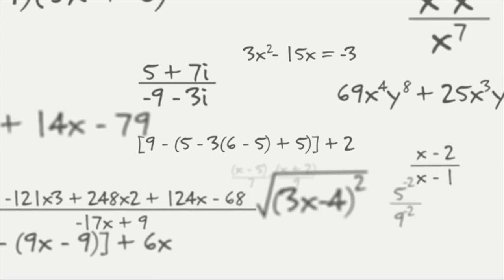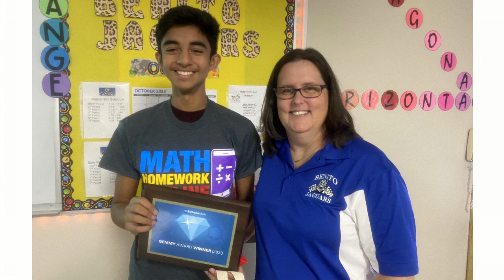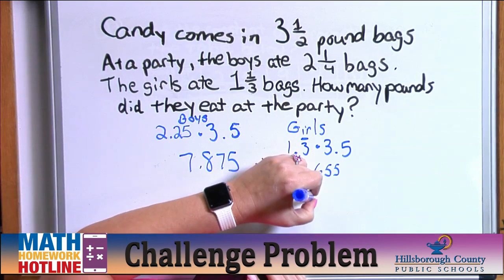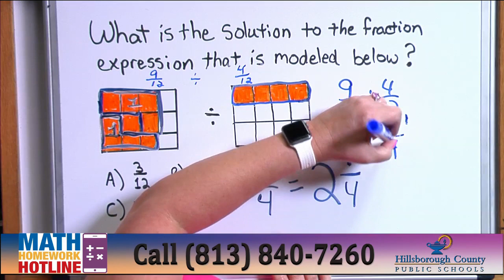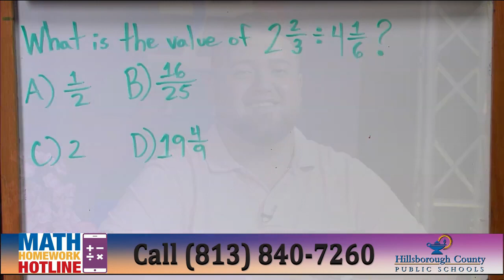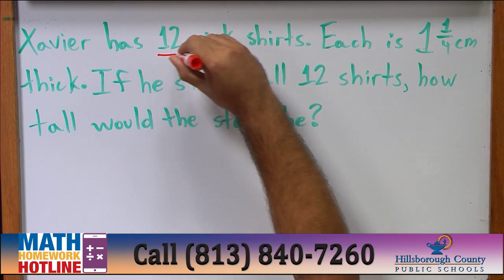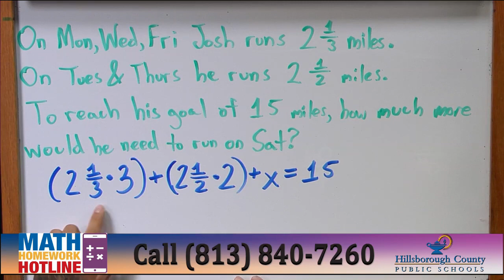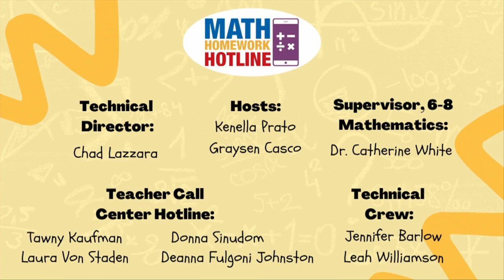Operations with Fractions (10-12-23)